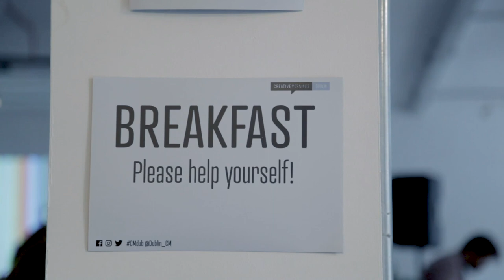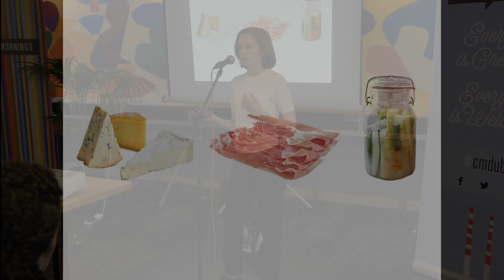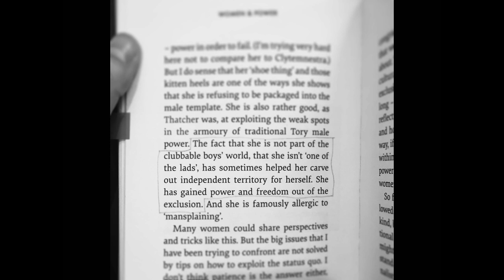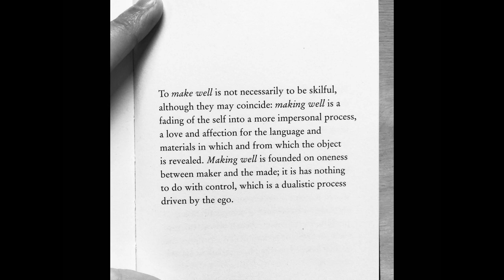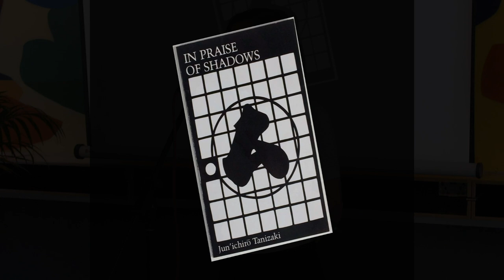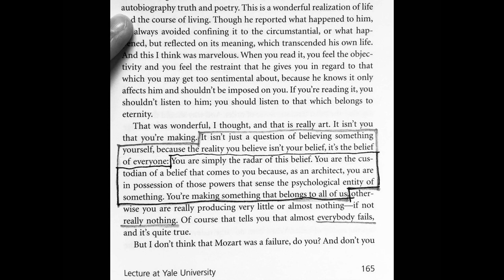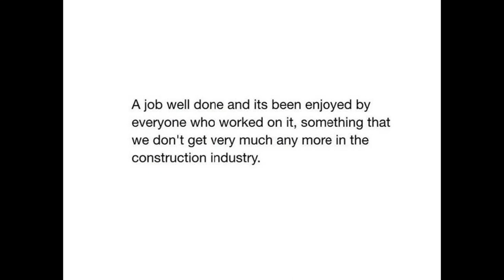Rae Moore: Preserve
Architect Rae Moore explores the theme of preservation within her own projects and contemporary construction.

Rae Moore at CreativeMornings Dublin, May 2019. Free events like this one are hosted every month in dozens of cities. Discover hundreds of talks from the world's creative community